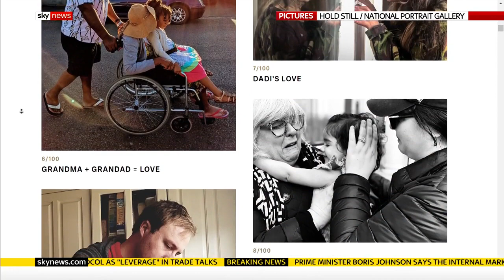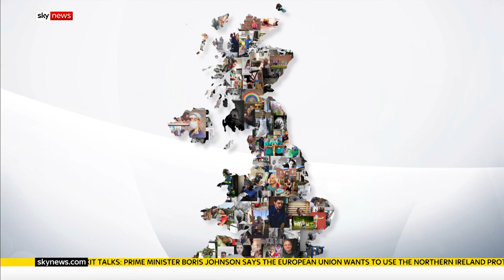'Hold Still': Duchess of Cambridge unveils the top 100 'life during lockdown' images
The Queen has said she was 'inspired to see the resilience of the British people' shown through a photographic lockdown project led by the Duchess of Cambridge.

Kate came up with the idea of 'Hold Still', a project she hoped would capture the country's experiences of COVID-19 through photographs.

Kate and a panel of judges then selected 100 photographs that have now gone on display in a digital online gallery.

and download our apps